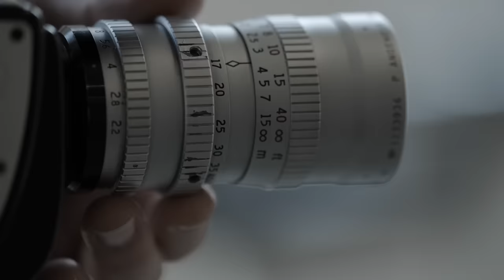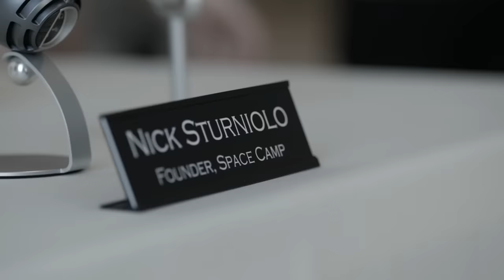Space Camp Launch BTS